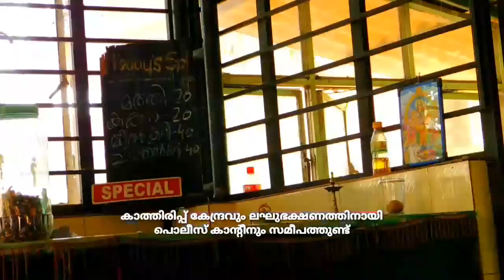Alappuzha Kottayam Boat Service Likely to Boost Backwater Tourism.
Alappuzha Kottayam Boat Service Likely to Boost Backwater Tourism. The ticket fare is just 18 rupees.

Video Credits: Sanu Thiruvarppu